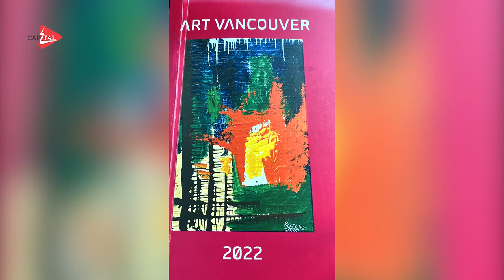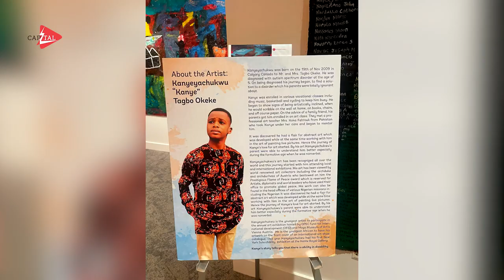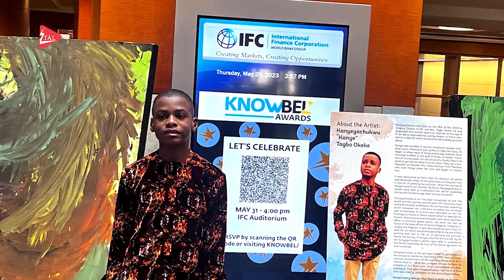Kanyeyachukwu Tagbo-okeke Documentary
Kanyeyachukwu Tagbo Okeke, born in the month of November 2009, is a young creative artist who’s works has graced the walls of several galleries and museums in Nigeria, Europe, other parts of Africa in the last few years, gaining wide acceptance in the art world with Art collectors and enthusiasts viewing his works.

Capital Power Multimedia produced this documentary about him

To hire Capital Power Multimedia